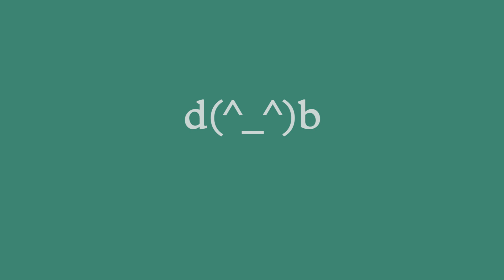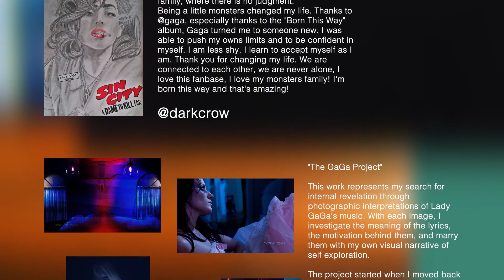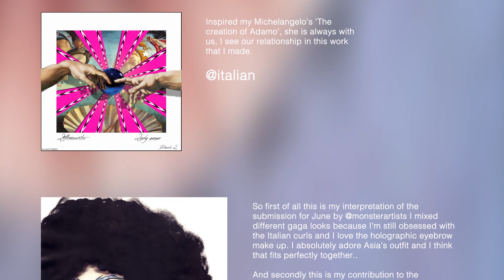d(^_^)b MonsterLife Part 4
In collaboration with Lady Gaga’s Little Monsters, we are showing a range of images, from selfies, tattoos, memes to fan art, that they feel best represent their community and connection with their Mother Monster.

MonsterLife is on display at The Photographers' Gallery in London until 15 September, in a project that looks at those who are reshaping the relationship between music and image making online.

Cover image by little monster @adriek